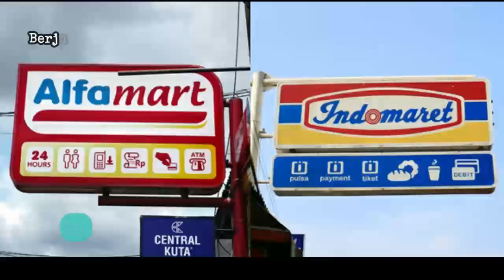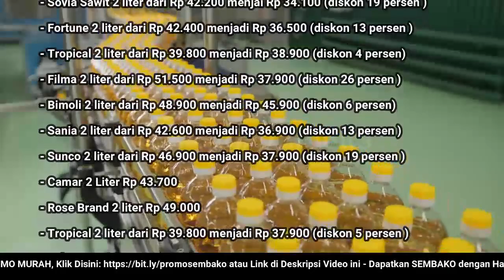🔴 UPDATE: Harga Minyak Goreng Hari Ini, Jumat 5 Agustus 2022 di 41famart + 1nd0maret